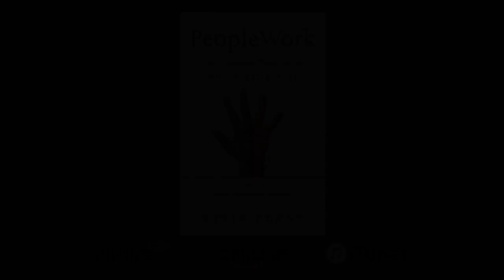The Effective Safety Committee Mindset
The purpose of the health and safety committee is to promote safety. But, you have a terrible memory. Do not depend on your memory to be able to advocate on behalf of your fellow workers. Your memory will fail you. So, do this instead.

For many more strategies and tools, take the FREE first lesson of Kevin's "Safety Communications & Coaching for Supervisors" course at KevBurns Learning – online courses to help you energize safety, build teamwork, and get employee buy-in.

For more videos tutorials, check 52 video safety moments for safety meetings

Kevin Burns is the author of the international bestseller, PeopleWork (and other books). Our frontline learning programs provide supervisors with ongoing strategies, insights, and skill set training in leadership, we clarify and simplify safety messaging, and we help you get employee buy-in to safety.